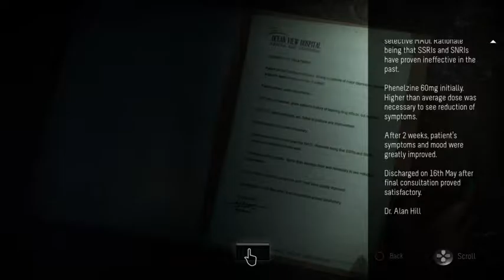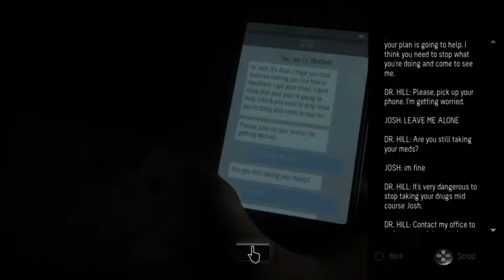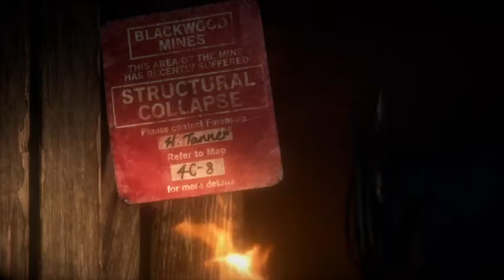Time2 Until Dawn - Part 7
After QUITE the hiatus, Angela and Mikayla return for a part 7!